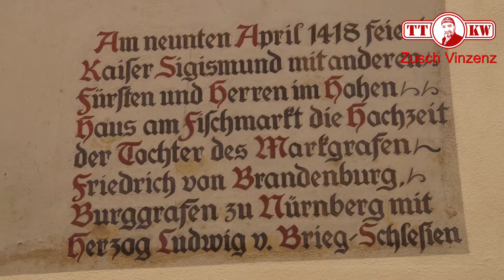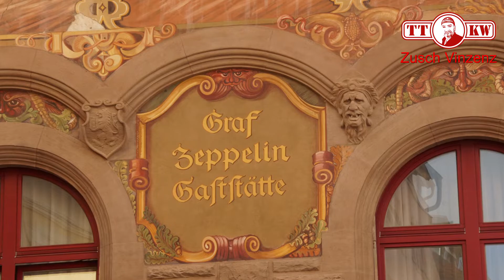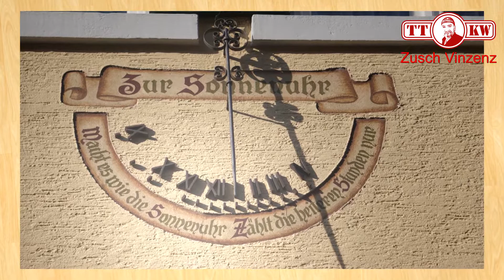Die TOP Sehenswürdigkeiten in Konstanz am Bodensee. Sehenswertes aus der Altstadt 2022 Teil 69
Konstanz am Bodensee und seine TOP Sehenswürdigkeiten in der Altstadt. Glück ist, wenn man eine tolle Stadt genießen kann! Teil 69 meiner Europa/Welt Reise - Auf der Suche nach dem Glück (►►Link◄◄ * ) Die schönsten REISEZIELE die man gesehen haben sollte ∙ Reisetipps & Sehenswürdigkeiten
Auf der Suche nach dem Glück. Nach der Liebe. Nach dem Ziel um zufrieden anzukommen.
Dazu begebe ich mich auf eine Reise quer durch Europa. Und dies für eine unbestimmte Zeit.
Ich werde sehr viele Städte und Landschaften in Deutschland und anderen Ländern besichtigen. Freut Euch auf ein spannendes Experiment mit täglich neuen Berichten und Weisheiten.

►►Link◄◄ Weitere empfehlenswerte Produkte
* Utensilien für eine Reise
* Koffer Set
* Ostsee Reiseführer

Adresse für Fanpost oder Produkte zum Testen:
Toni Zuschlag
01277 Dresden